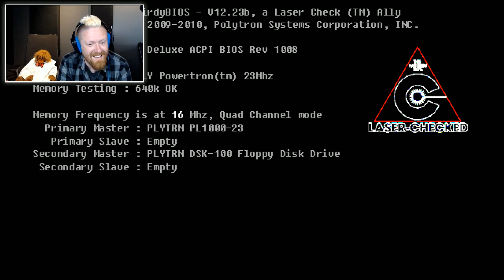FEZ — Reaching Across the Fourth Dimension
FEZ was one of my favorite games from the Xbox Live Arcade wave of indie titles back in the day. It's one of the few games I've actually hundred-percented, though the way my memory works (or doesn't), I can't begin to tell you how.

Let's all rediscover it together!